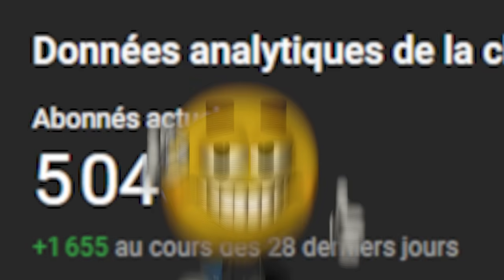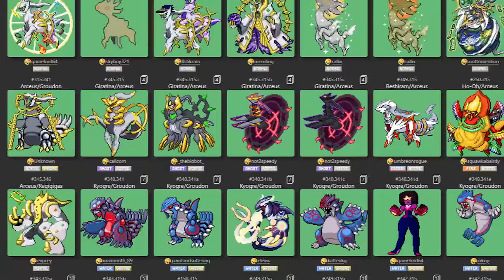POKEMON FUSION mais SEULEMENT avec des FUSIONS DRAGON BALL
Après le succès de ma vidéo sur One Piece, on retente l'expérience avec les fusions de l'univers de Dragon Ball !